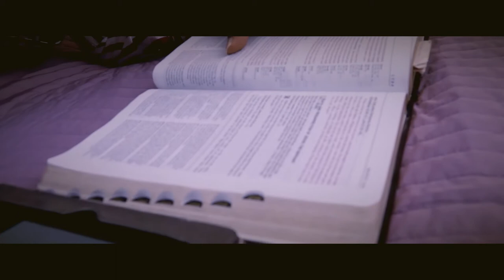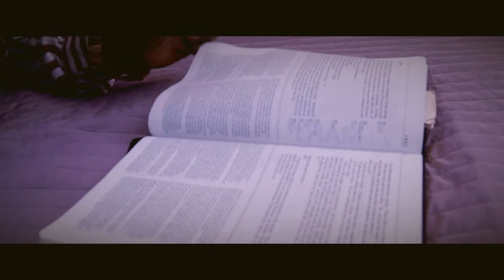Lion of Judah (Official Music Video)By Bishop Brookman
Music video by Bishop Edwin Ewusie Brookman performing 'Lion of Judah'  of the "Free" album.  (C) 2018.